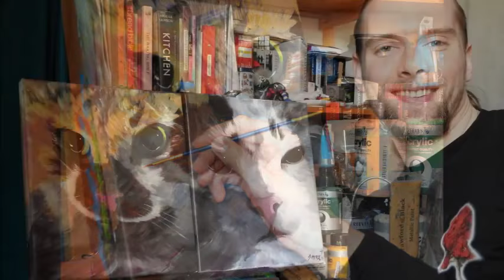Painting pets... Amazing art work by John Morris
Memories on canvas custom paintings

Hi there! Why not enquire about your very own memory on canvas painting? Just fill out the form below and I personally will get back to you ASAP.

All work comes with a certificate of authenticity, so you can trust that It has been made to our high standards. Just fill out the form below and I personally will get back to you ASAP.